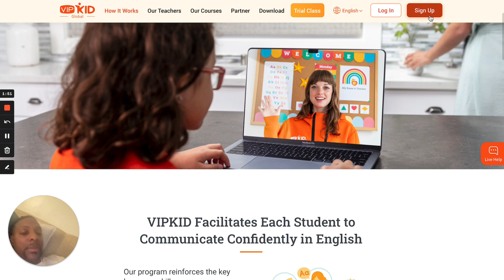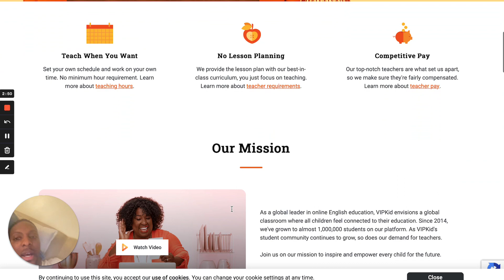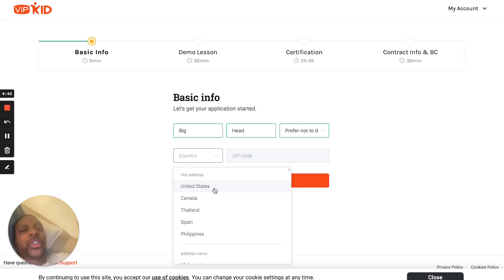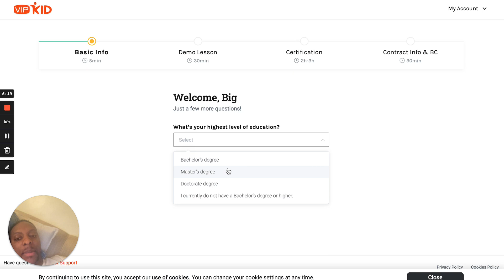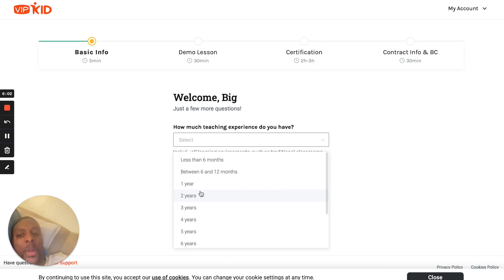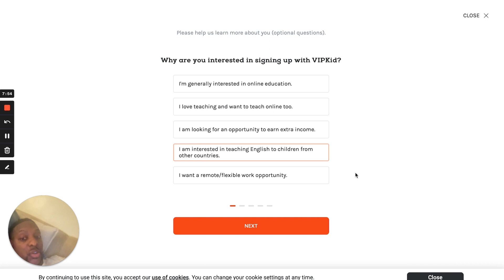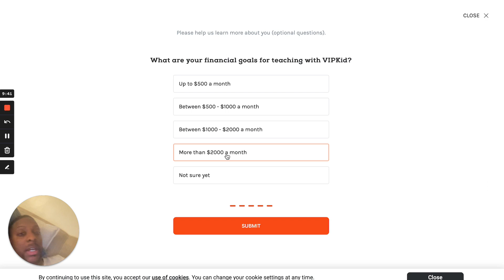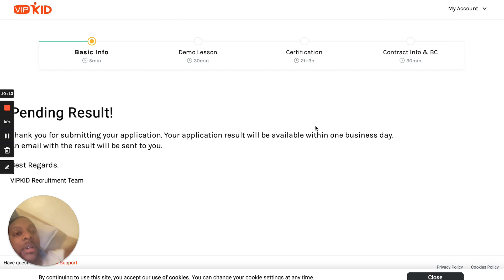Easy Online Job That Pay $22/hr or More (for Students in 2022)